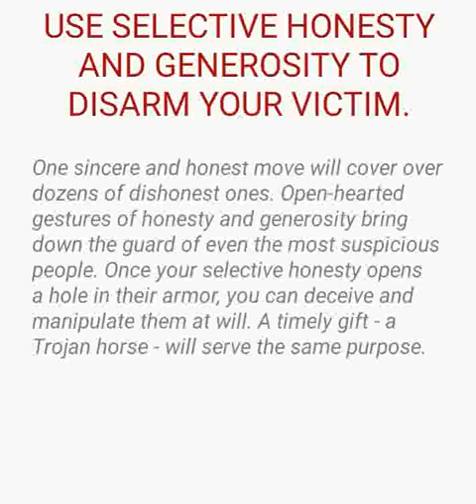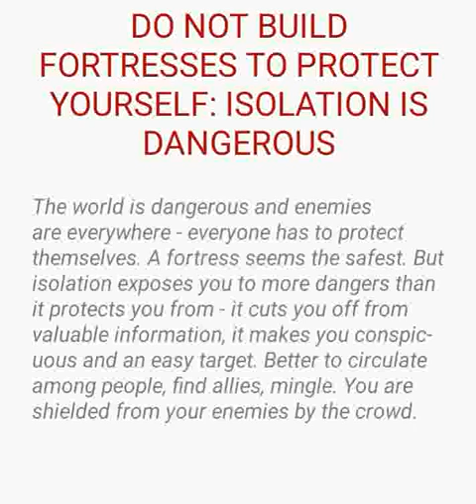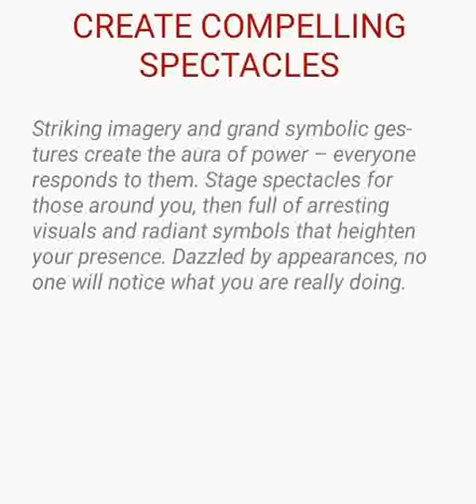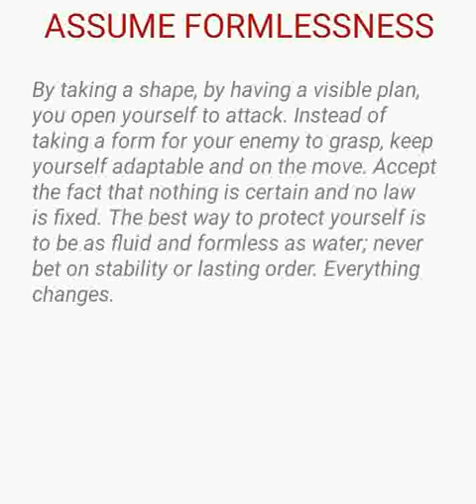48 Laws Of Power